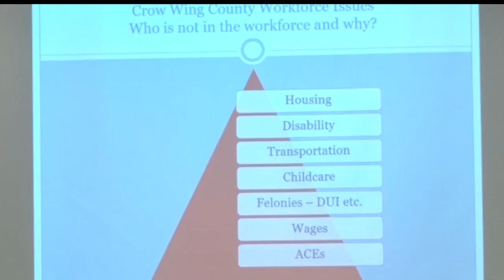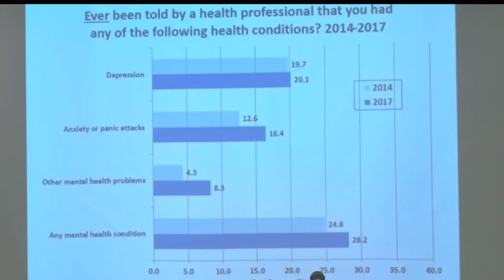Rosenmeier Forum Talks Unemployment In Crow Wing County